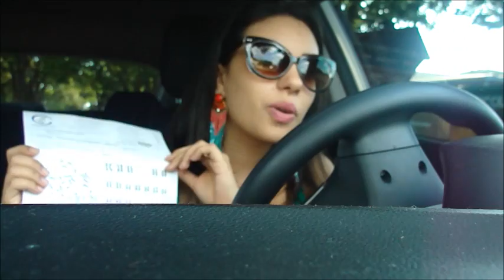Vlog Investigações dos Abortos- Parte III- Continua...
Oi gente nesse vlog eu vou mostrando pra vcs parte dos dias das minhas investigações e vou dando notícias, vou gravar ainda mais conforme o processo for evoluindo! BjOz